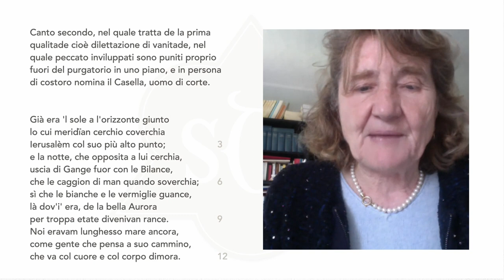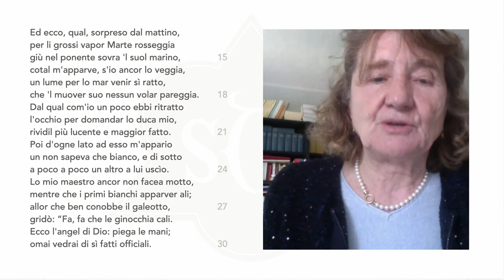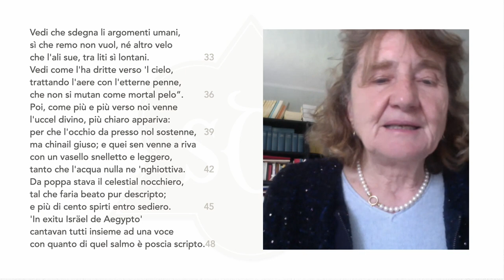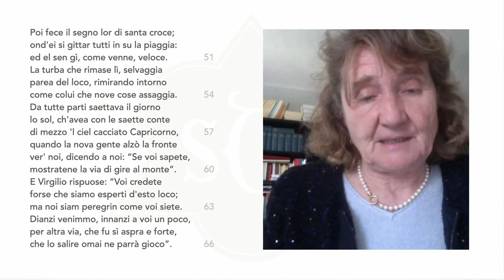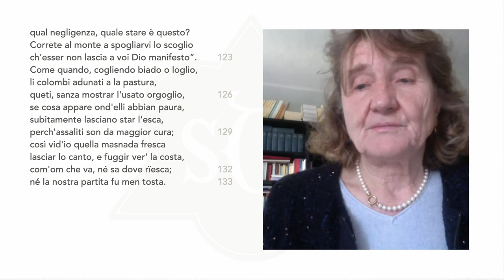ERMINIA ARDISSINO | PURGATORIO II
Registrazione del 27 aprile 2022 (00:54:02​)